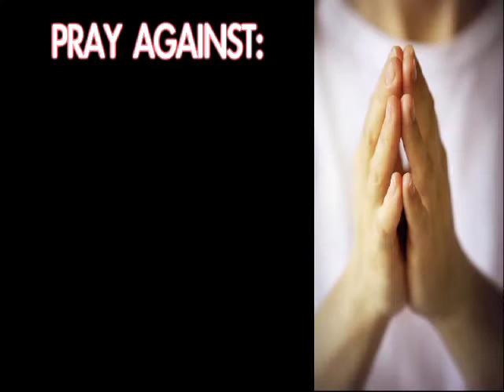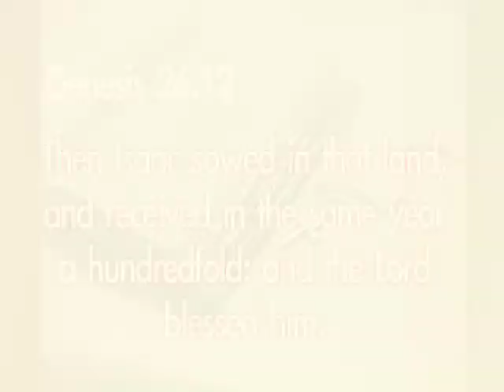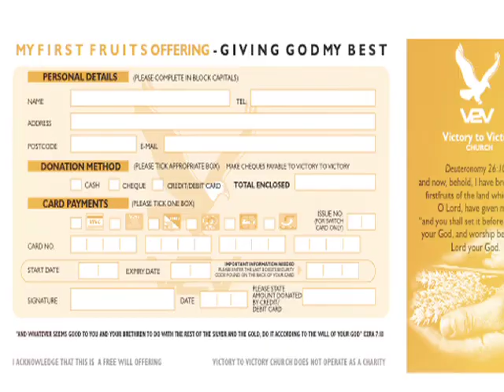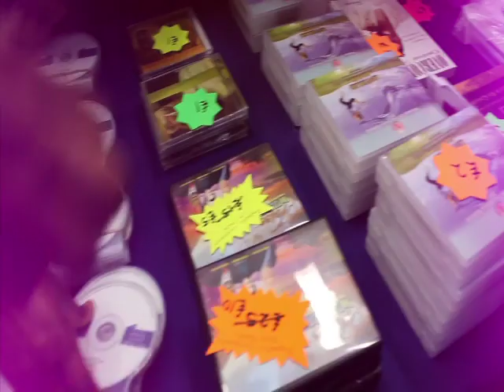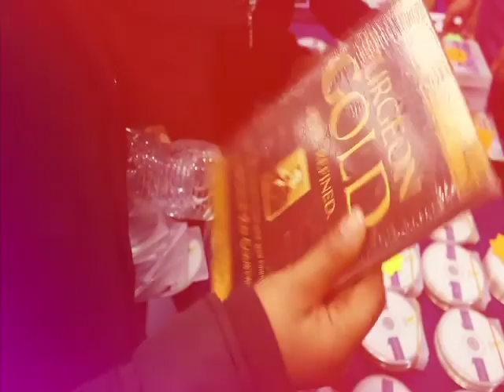Sun 12th jan